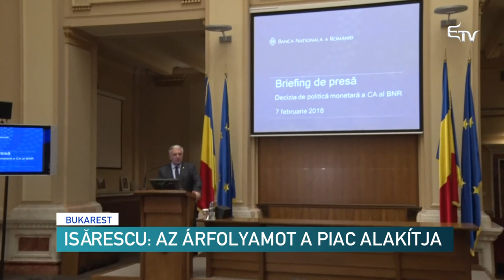Isărescu: az árfolyamot a piac alakítja – Erdélyi Magyar Televízió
Az euró árfolyamát érintő gazdaságpolitikai vitáról, valamint a bankközi kamat alakulásáról is szó esett a jegybank kormányzójának, Mugur Isărescunak szokásos, a pénzügyi helyzetet elemző negyedévi sajtótájékoztatóján.